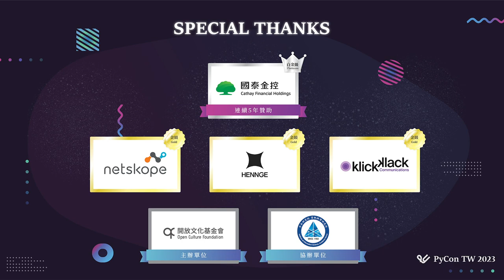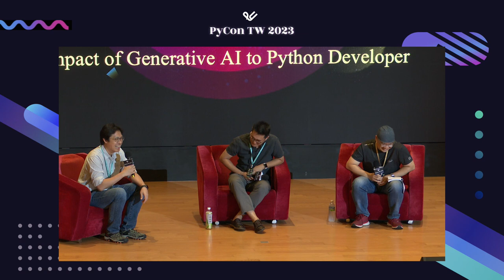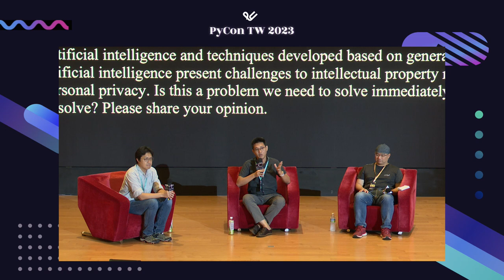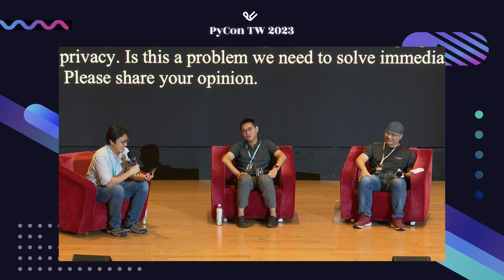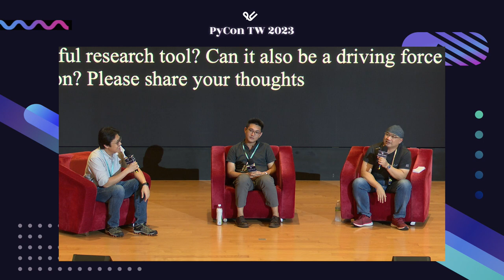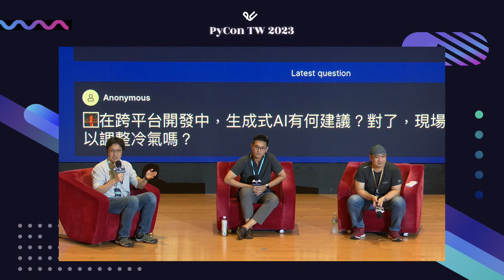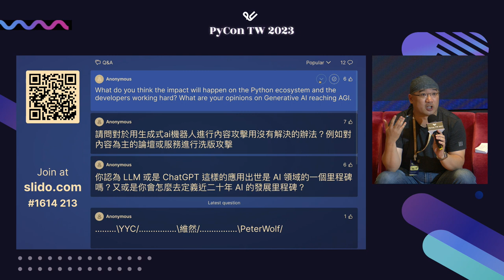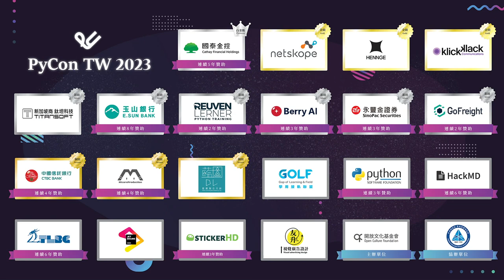生成式 AI 對 Python 開發者的影響｜Panel Discussion｜PyCon Taiwan 2023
PyCon Taiwan 2023｜Panel Discussion｜Day 2, 15:40–16:40

🪄 說明 Description 🪄
隨著生成式人工智慧的崛起，這項令人興奮的技術不僅在藝術領域掀起熱潮；也將為各領域工作者帶來前所未有的影響，一場時代的變革已經悄然來臨。我們邀請了學/業/政界頂尖的專家們，將與您共同探討生成式人工智慧的無限可能性，以及它如何改變我們的未來。除了洞察這項技術帶來的巨大影響，我們也將探討可能出現的問題與挑戰，例如倫理和數據隱私問題。讓我們一起在這個激動人心的領域探索前行吧！

🚀 主持人介紹 About Host -  Yung-Yu Chen 🚀
HPC software developer.

🚀 講者介紹 About Speaker -  蔡炎龍 🚀
蔡炎龍教授為美國爾灣加州大學的數學博士，現任國立政治大學應用數學系副教授兼任學務處學務長。蔡教授長期致力於Python的推廣教育，並於2020年與2022年分別出版《少年Py的大冒險：成為Python數據分析達人的第一門課》與《少年Py的大冒險－成為Python AI深度學習達人的第一門課》兩本書，在推廣Python教育方面取得了卓越成果。此外，蔡教授亦擔任擔任政治大學數理資訊學程的召集人和政大 PyDay 的創辦人。

🚀 講者介紹 About Speaker - 柯維然 🚀
努力在政府部門中點燃數位與技術的火苗；曾是熱愛用數據與程式解決問題的資料戰警，目前服務於數位發展部部長室，負責協助各單位專案與部內資訊架構服務建置，導入與改善政府數位服務流程，同時於交通大學資訊工程研究所攻讀博士班，主要研究方向為深度生成模型、電腦視覺。

🚀 講者介紹 About Speaker - Peter Wolf 🚀
語言科學專家、卓騰語言科技創辦人及核心開發工程師。探究人類語言與認知之間的關係，主張自然語言處理需考慮語言的本質，而非直接套用現成的工具處理表面現象。正在執行的任務是透過打造自然語言理解的基礎建設，促成「具人類思維方式」的機器心智。